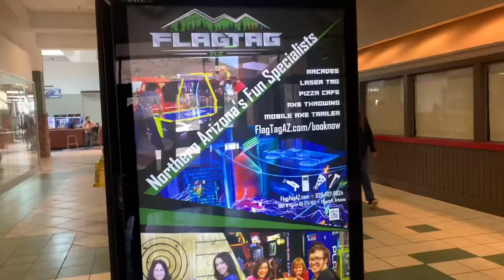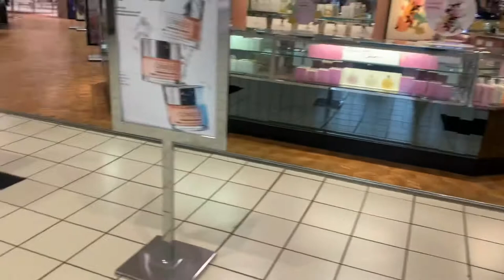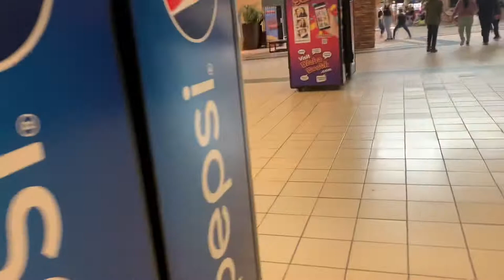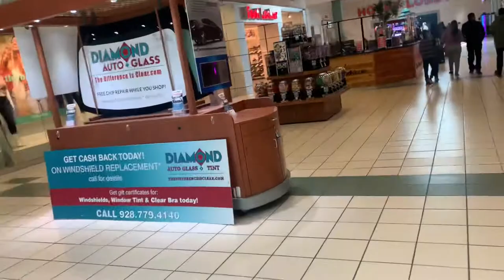Mall Tour @ Flagstaff Mall